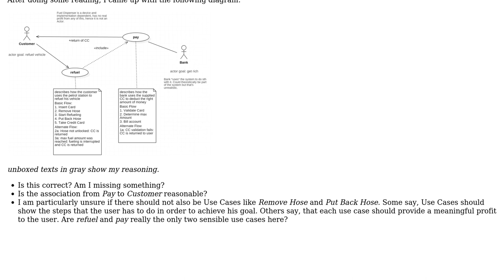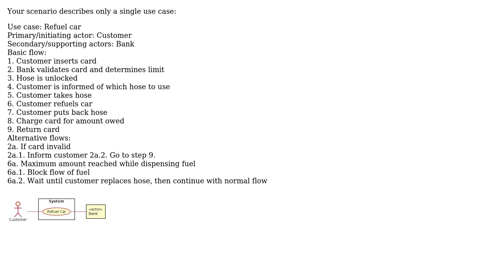Software Engineering: Modelling a UML Use Case Diagram from a scenario with detailed information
With thanks & praise to God, and with thanks to the many people who have made this project possible! | Content (except music & images) licensed under CC BY-SA | Music | Images & others | With thanks to user ngmir user Fuhrmanator user Bart van Ingen Schenau and the Stack Exchange Network Trademarks are property of their respective owners. You are responsible for your own actions.